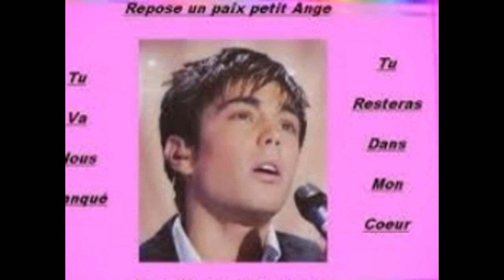mon deuxieme diapo sur lui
repose en paix petit ange tu nous manque tu restera toujour dans nos coeur ta voix en or nous manque ton sourire nous manque ta beauté nous manque tous nous manque chez toi Gregory Lemarchal
R.I.P a toi petit ange tu avait encore du chemin a faire :'(